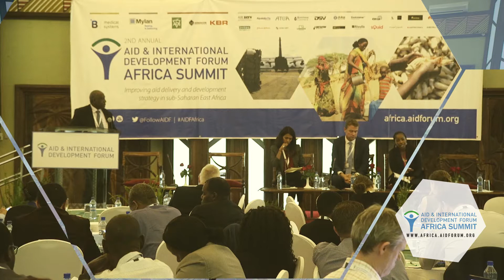Aid & Development Africa Summit 2017 - Highlights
Aid & Development Africa Summit 2017 - africa.aidforum.org
28 February - 1 March I Safari Park Hotel I Nairobi, Kenya

The 2nd annual Aid & Development Africa Summit was held in Nairobi, Kenya on 28 February and 1 March 2017 at the Safari Park Hotel. The two day summit attracted more than 350 high-profile representatives from NGOs, businesses, government, UN organisations, donors and media.

The aim of the practice-led conference was to share programme and policy updates, explore innovative solutions and facilitate effective cross-sector partnerships needed to improve aid delivery and development strategy in sub-Saharan East Africa.

Day one focused on mobile technology supporting community resilience, data strategy, infrastructure and camp management as well as lessons learned from recent drought crisis, while the second day was dedicated to building Africa’s capacity to meet health SDGs and deal with public health threats. Addressing challenges of humanitarian logistics, update on procurement trends and business opportunities in sub-Saharan East Africa were also discussed.

The opening keynote address was given by Mary Mwale of the Ministry of Agriculture, Livestock and Fisheries, Kenya. Keynote speakers and panellists included Peter Mwarogo, Country Director, Kenya, FHI 360, Pete Vowles, Country Director, Department for International Development (DfID), Philippe Carette, Country Director, Action Against Hunger, Andrew Karlyn, Regional Advisor, Africa, USAID and other experts from international organisations such as the Belgian Development Agency (BTC), Save The Children, World Food Programme, International Rescue Committee, Rockefeller Foundation, UN OCHA, World Vision, Millennium Challenge Corporation and United Nations Development Programme (UNDP).

The Aid & Development Africa Summit hosted an exhibition where over 30 private sector companies demonstrated their innovative solutions including cold chain solutions for vaccinations (B Medical Systems), malaria control interventions (Sumitomo Chemical), irrigation solutions (Netafim), water purification (Aquatabs), solar energy products (Greenlight Planet), helicopter services (GHS), IT infrastructure (ATEA), electronic cash transfers (sQuid Kenya), satellite, and data communications (Talia) and translation services (Strategic Agenda).

As a new feature of the Summit, Planet of the Apps presented mobile applications that support SDGs in the region. The showcased apps included ReliefWeb, AidHedge, ConviFarm, Agribusiness TV, E-ukulima, Share The Meal and ETC Reporter.